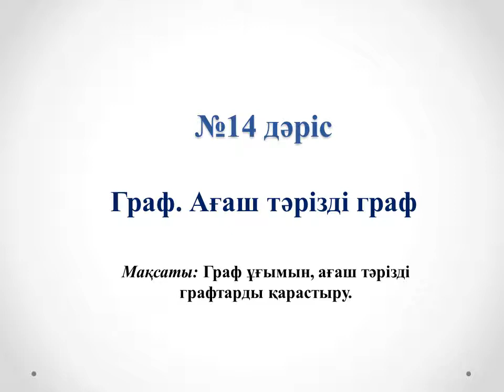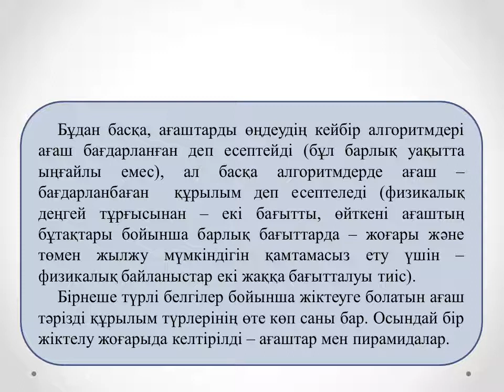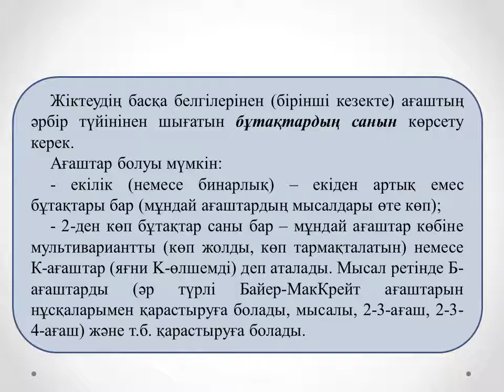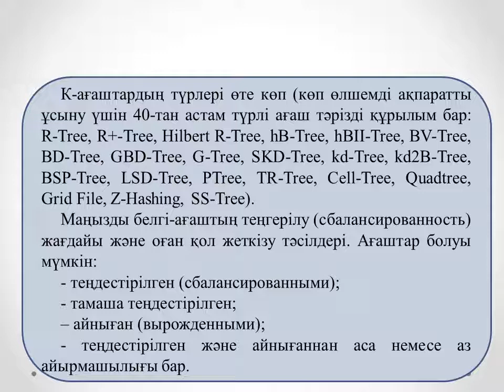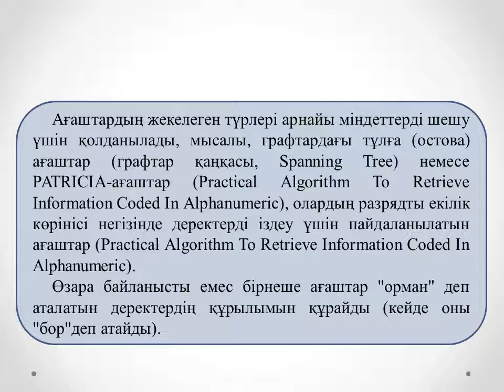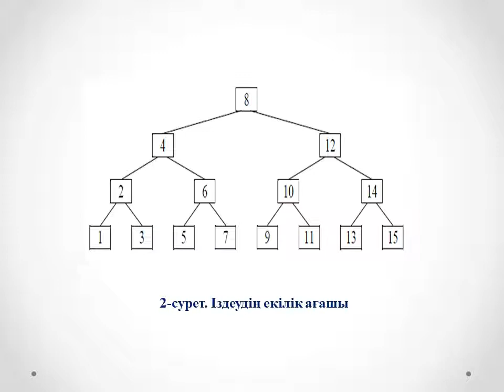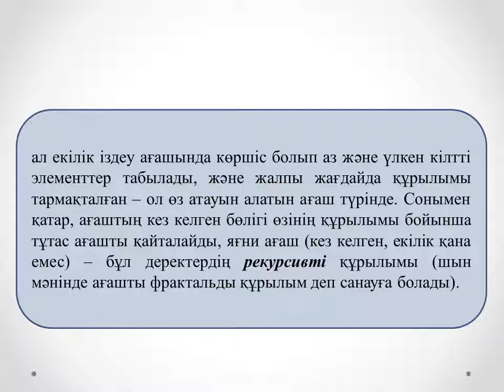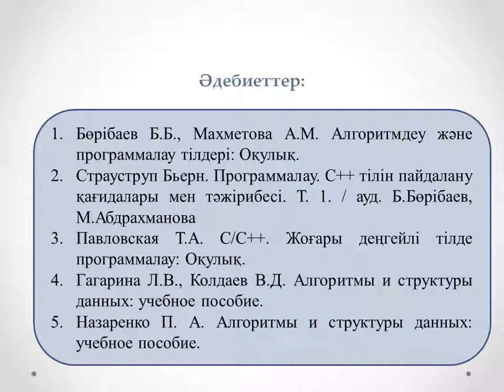Жахина Р.У. Программалау 2 МКО, 2 ФПКО. №14 лекция. Граф. Ағаш тәрізді граф.